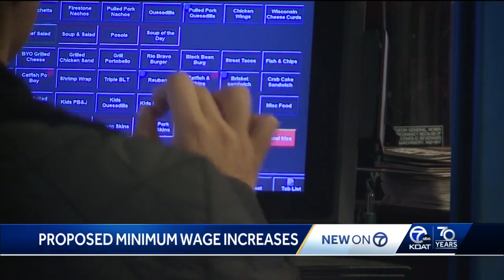Proposed bills could be costly for New Mexico restaurants